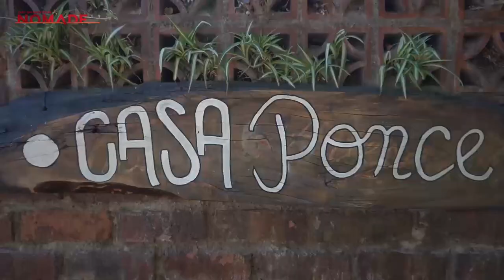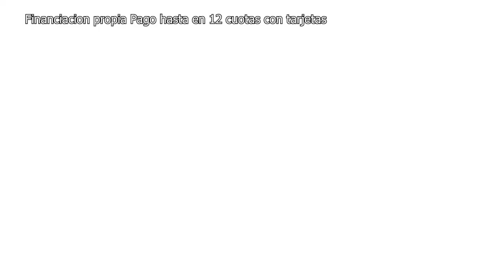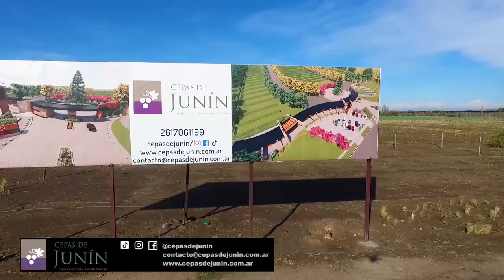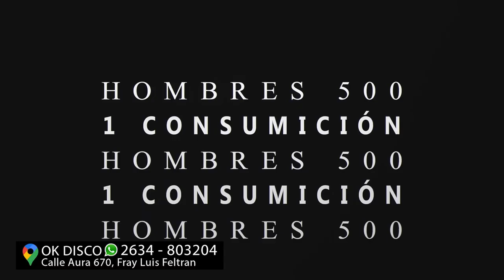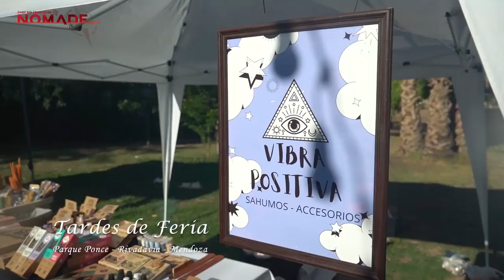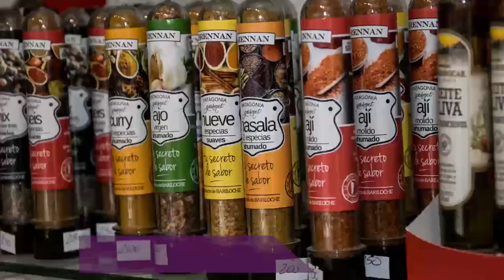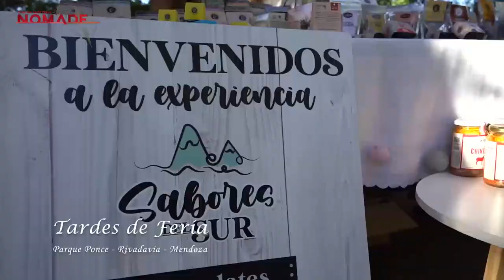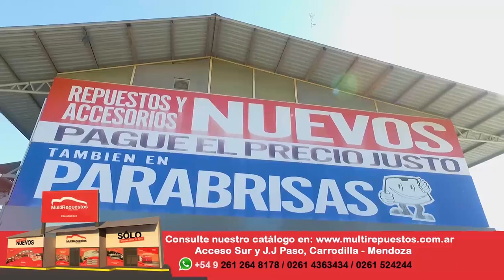Carne a la Cacerola en Rivadavia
El chef internacional Javier sosa continúa su recorrido nómade haciendo cocina con propósito.